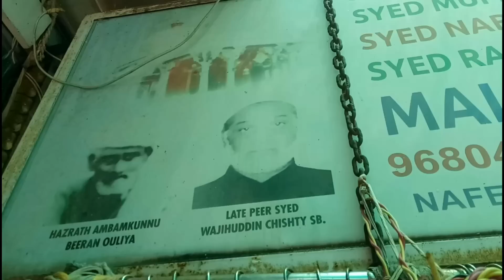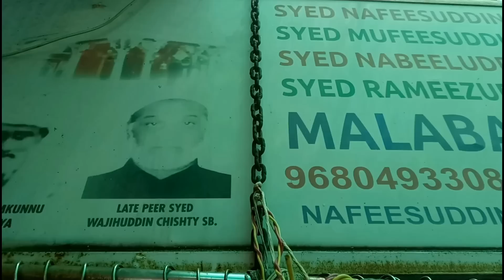Shihab chottur kerala to makkah dream journey by foot|ഇനി രാജസ്ഥാൻ മണ്ണിൽ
kerala to makkah dream journey by foot for hajj
ബന്തൻവാട യിലെ ജനങ്ങൾ അടിപൊളി

vlogs with farhat and asrar

ഒരു രക്ഷയുമില്ല
അജ്മീർ ജനങ്ങൾ ഇരിച്ചു കയറി
kerala to Makkah journey by foot shihab chottur

shihab chottur